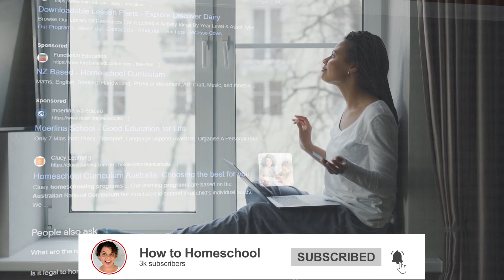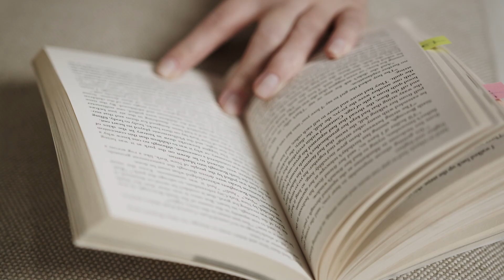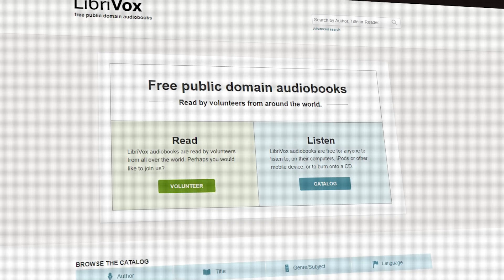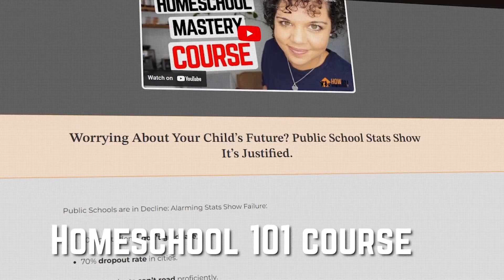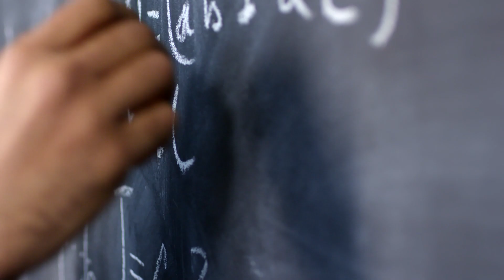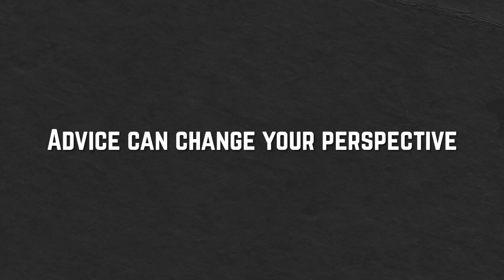What To Do If You HATE Your NEW Homeschool Curriculum😭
📚 Are you feeling overwhelmed and frustrated with your new homeschool curriculum? 😭 It happens to the best of us, but don't lose hope! In this video, I'm going to dive deep into the common challenges that arise with new curricula. I'll offer actionable advice to help you overcome them.

From adjusting your approach to finding additional resources to outright skipping irrelevant stuff - I've got the solutions you need to make homeschooling a positive experience once again. 🏡✨

My Websites (FREEBIES ON HOMEPAGE😁): howdoihomeschool.com